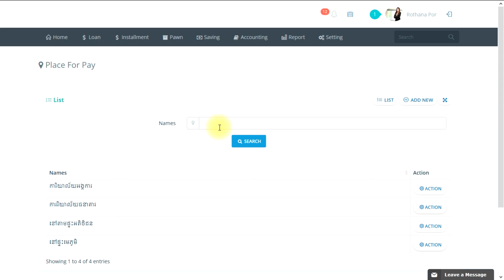Place for payout management